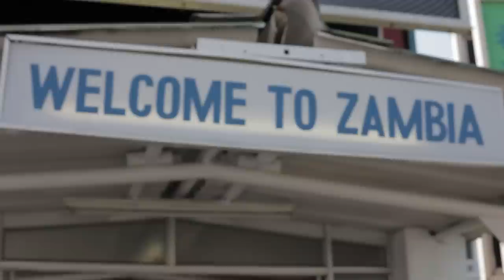Days in Africa #1: It begins with a Decision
The Jubilee Project often talks about taking action and making a difference. We decided to act on this advice when Jason got an opportunity to go to Africa for a short period to do HIV/AIDS financing work in Zambia. This is the beginning of our series "Days in Africa" which will cover various issues, stories and activities we experience in Africa.